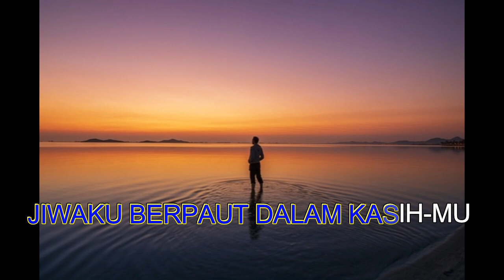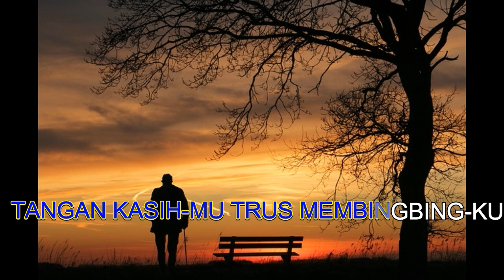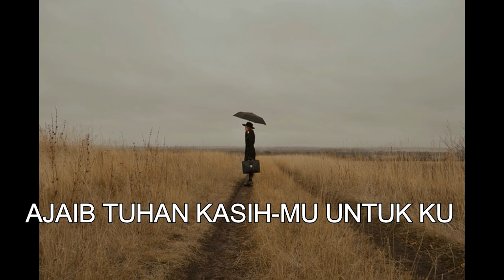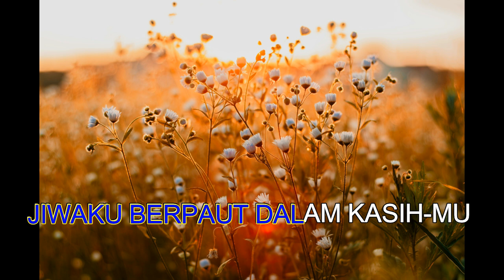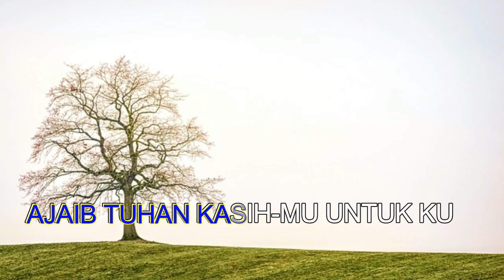HIDUP INI SUNGGUH TAK BERARTI II Lagu Karaoke Rohani Terbaru II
HIDUP INI SUNGGUH TAK BERARTI II Lagu Karaoke Rohani Terbaru II dan Terkenal sepanjang masa II Rino Laka II